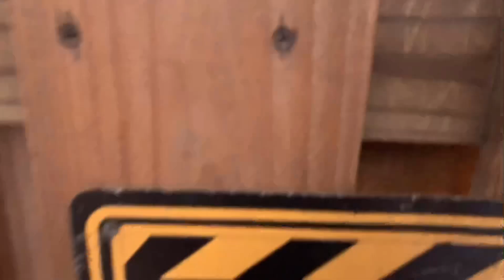First clean up of 2020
Leaf clean up on a property. This is just the way I do it.